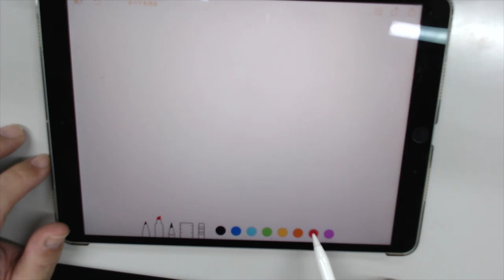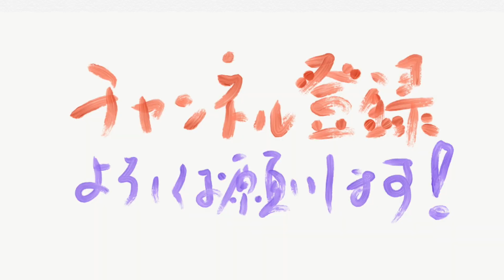初フライト！【DRONE STAR 01】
自宅で自主練用に購入したのDRONE STAR 01を
ようやく飛ばしてみました。
結構難しい！

‹商品リンク›
■DRONE STAR 01

■DJI Spark

■スマホアプリと超小型ドローンで操縦訓練【DRONE STAR 01】先行予約開始！

パソコン/MacBook Air 11"
カメラ/iPad Pro 10.5"
音楽/YouTube Free音源